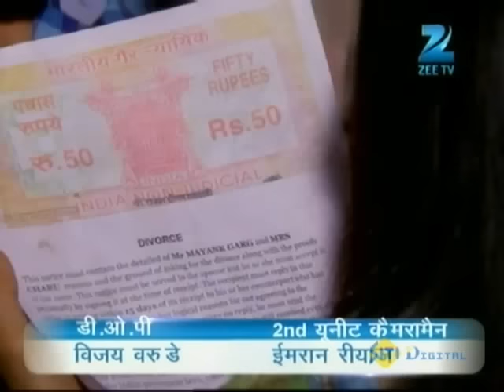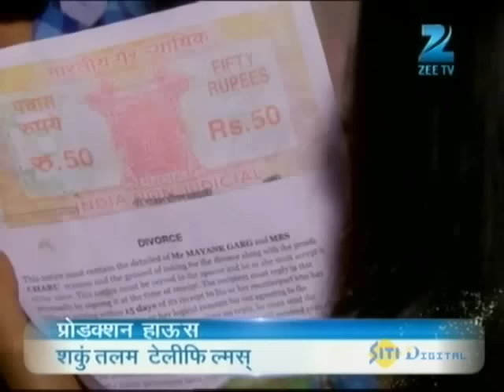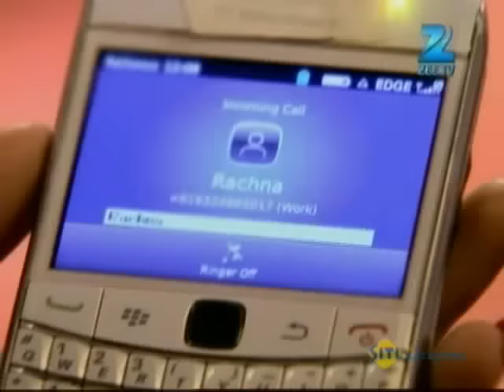Charu कैसे होगी convince divorce के लिए? | Sapane Suhaane Ladakpan Ke | Episode 258 | Zee TV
. Charu कैसे होगी convince divorce के लिए?